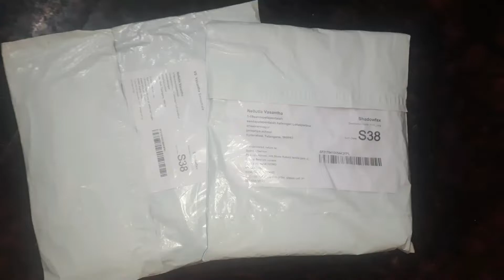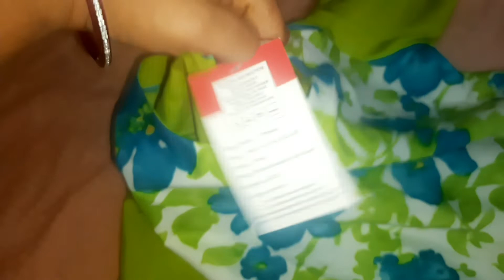₹Rs 231 meeshoHaul telugu code23622630 maxigown241 meeshokurthi meeshoreviewtelugu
Kurthi meesho review